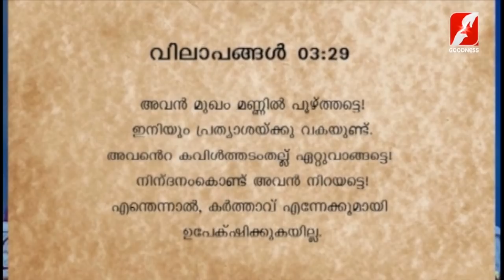ഭർത്താവിൻ്റെ അവിഹിതബന്ധം പിടിക്കപ്പെട്ടപ്പോൾ ഭാര്യ ചെയ്തത് | FR. MATHEW ASARIPARAMBIL| GOODNESS TV